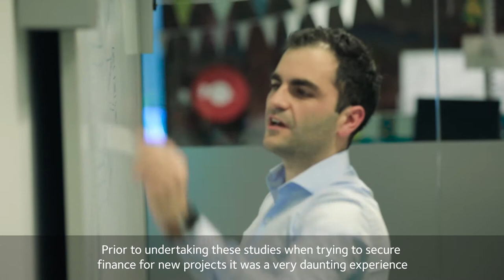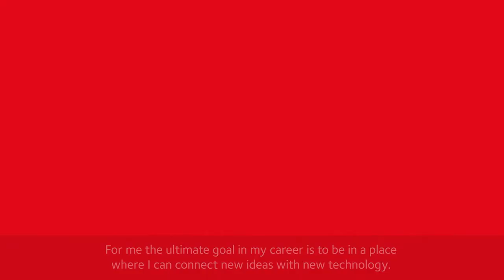Meet Daniel - Master of Finance student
Daniel believes that finance unlocks the way the world works and is expanding his career opportunities with Griffith University's accelerated online Master of Finance.